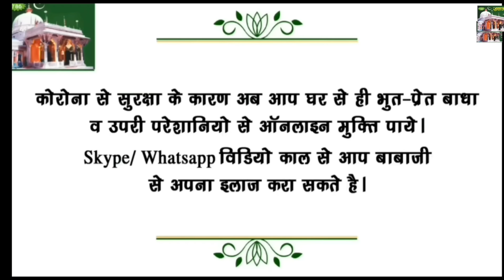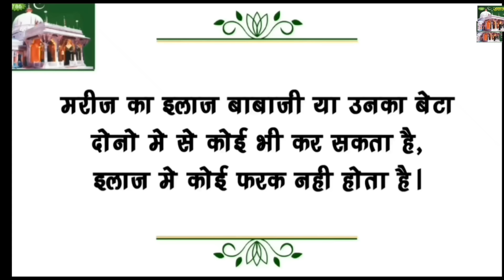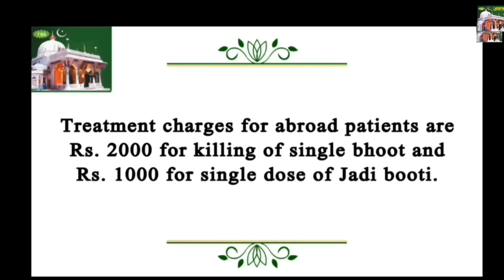|Baba Ji Bhoot MARCH 2024|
bhoot wala
horror stories
scary stories
ayatul kursi
surah mulk
bhoot wala video
bayan
bhoot dikhao
bhoot sound
daravana bhoot
bhoot dikhaiye
ajmer ajmer sharif
bhoot aaja
bhoot tik tok
bhoot voice
bhoot baba
ajmer sharif
jinnat
ajmer sharif dargah
mushaira
ayatul kursi
azan
dargah
kaliyar sharif
bhootiya horror story
2024 bhoot
real bhoot
bhoot ghost